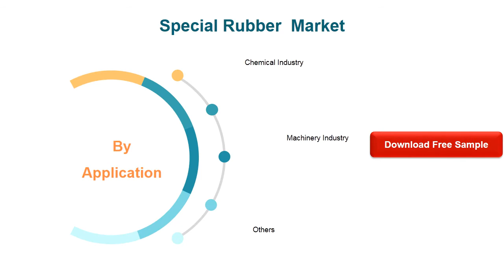Special Rubber Market Insights and Forecast to 2026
Special Rubber market is segmented by Type, and by Application. Players, stakeholders, and other participants in the global Special Rubber market will be able to gain the upper hand as they use the report as a powerful resource.